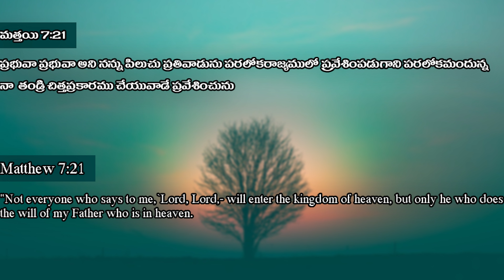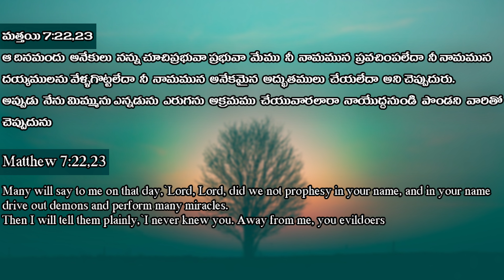10 Minutes Sermon | REV.Dr: మేరీ రత్నం గారు YEHOVAH AGNI MINISTRIES | KHAMMAM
HDFC BANK .
KHAMMAM, GANDI NAGAR BRANCH.
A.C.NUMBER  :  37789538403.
IFSC CODE  :  SBIN0018898
SWIFT CODE :  SBININBB134
  KHAMMAM.